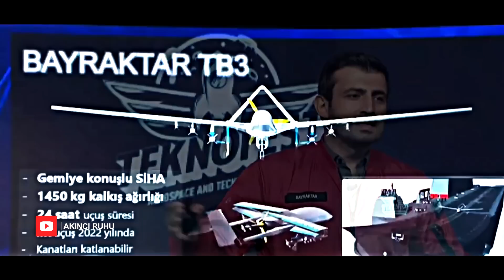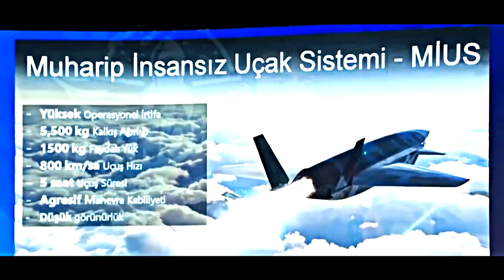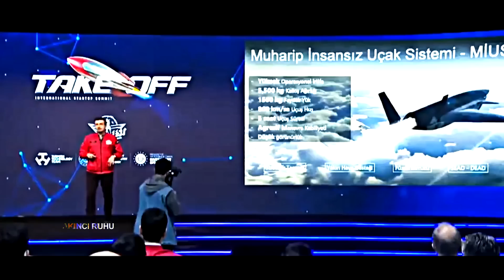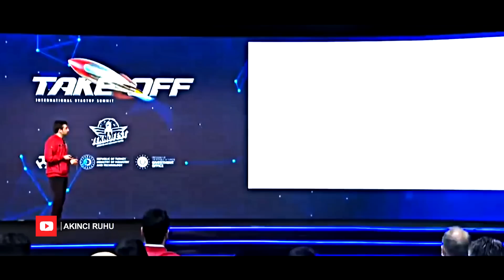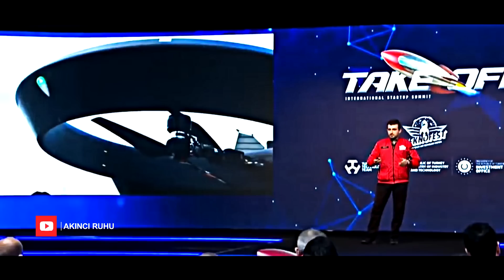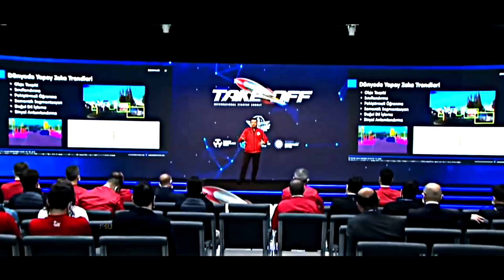SELÇUK BAYRAKTAR, DÜNYADA BENZERİ OLMAYAN SİLAHLARI TANITTI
Videoyu Beğenip Önerilenler Kısmına Çıkmasına Yardımcı Olabilirsiniz.